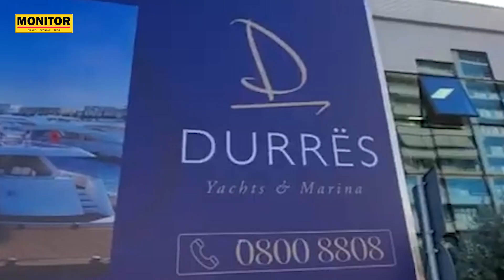Durres Marina, Investitori strategjik që po mbledh para nga shitja në ajër